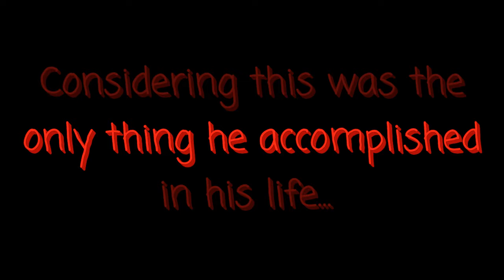Double Water Bottle Flip!?!?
An average teen does something pretty average but feels astounded he did it